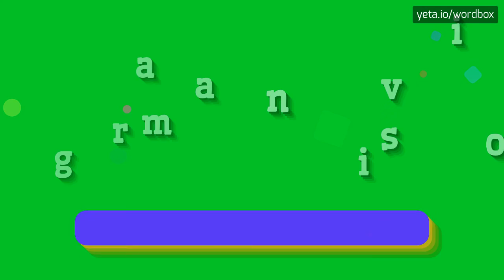GRAMAVISION - HOW TO PRONOUNCE IT!?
Watch how to say and pronounce "gramavision"!